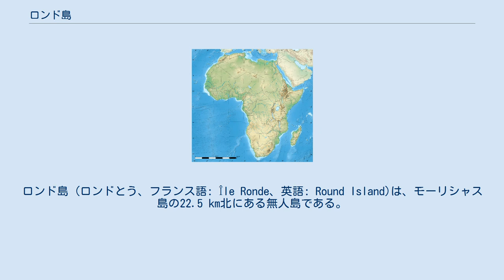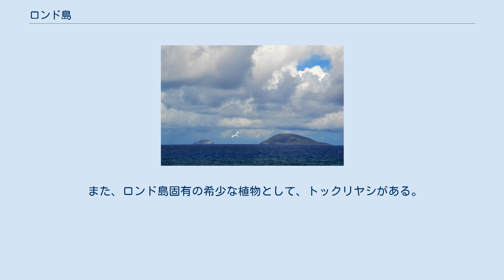ロンド島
ロンド島 (ロンドとう、フランス語: Île Ronde、英語: Round Island)は、モーリシャス島の22.5 km北にある無人島である。
ロンド島は1.69 km2の広さを有し、最高地点の標高は280 mである。
ロンド島は1957年以降、自然保護区となっており、国立公園保存局（NPCS）とモーリシャス野生動物財団によって共同で管理されている。
 また、ロンド島の周辺はスクーバダイビングの名所としても知られるが、島内は自然保護区であるため立入禁止となっている。
 ロンド島にしか存在しない希少な爬虫類が存在し、それらには、ロンド島トカゲ、ギュンターヒルヤモリ、ロンド島ボア、および絶滅したボリエリアボアが含まれる。
 こうした爬虫類を含む生態系は、外部からネズミや猫がもたらされたことで危機にさらされていた。
しかし、保全生態学者のカール・ジョーンズらによる生態系保護の努力が行われた結果、ロンド島トカゲの数は増加しつつある。
 また、ロンド島固有の希少な植物として、トックリヤシがある。
 1794年10月22日、セイロン侵攻の過程で、ロンド島沖でイギリス海軍とフランス海軍の戦いが行われた（ロンド島の戦い）。